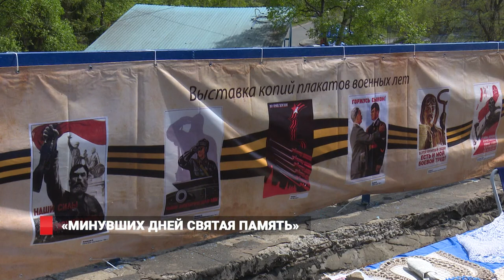Настоящий Т-34, полевая каша, и концертная программа "Минувших дней святая память"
Военные песни, полевая кухня, и боевая техника. Во Владивостоке провели  праздничное мероприятие "Минувших дней святая память". День победы на Ильичева 15 отметили концертной программы. Ну а кроме, горожане смогли увидеть и прикоснуться к настоящему танку Т-34.